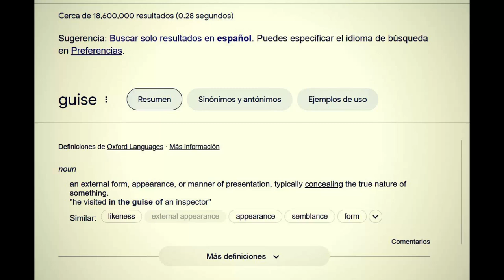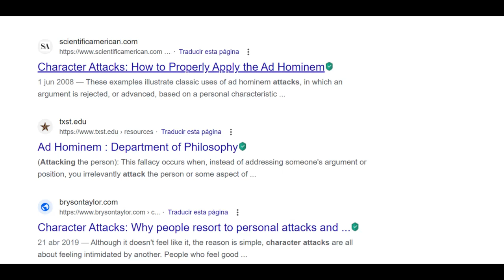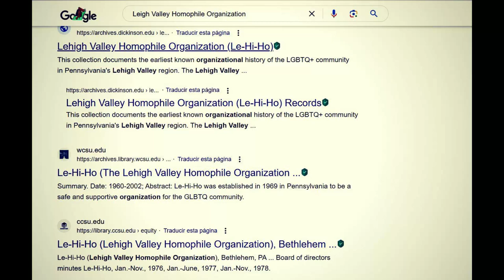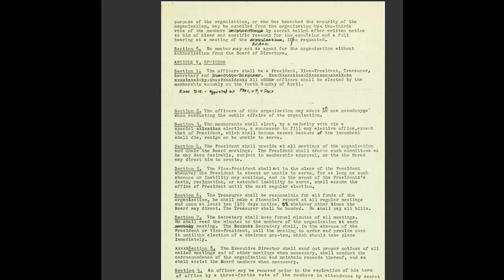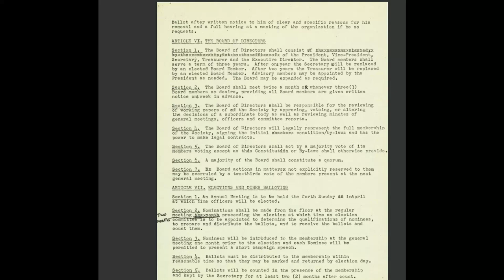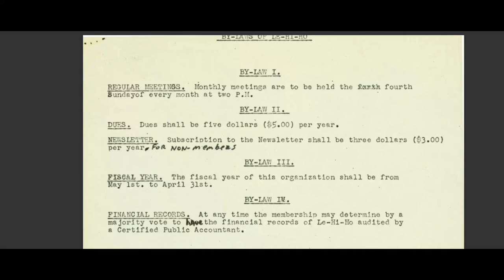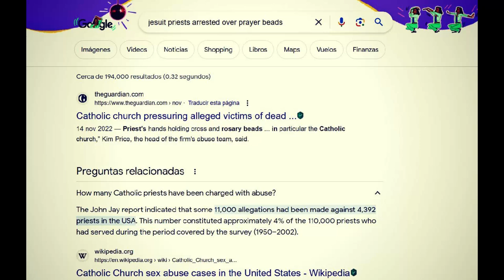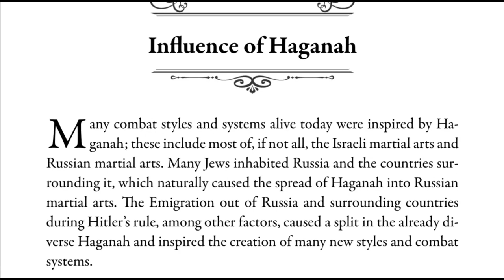The Rainbow Reich Identity State & Their Alphabet Force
This video will show the blending of National Socialist Ideology, Nazism, and how it not only blends with the LGBTQ+ movement, but is actually the creator of it; with strong connections to organized religion, communism, and capitalism. These schemes are all constructed and implimented by the same people, with the same ends. Apart from other evidence in this video, we will focus, primarily, on the Constitution of the Le-Hi-Ho Organization, or the Leigh Valley Homophile Organization; a particularly disturbing, dangerous, and incidious entity. If you want to know why the world has gotten so terrifying, and will continue to get worse, then follow along in this video, and you will be provided with a good idea.